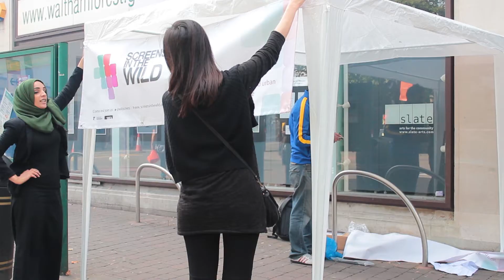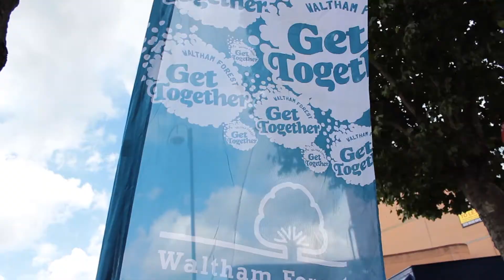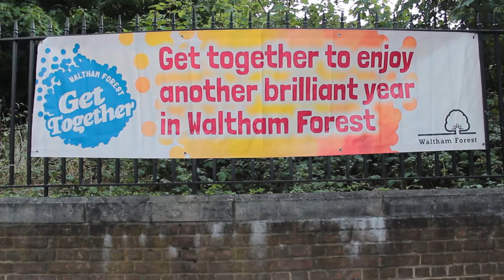Screens in the Wild @ Car Free Day Leytonstone 2013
The annual event was held on Sunday 8 September 2013 and was organised by the London Borough of Waltham Forest.
Screens in the Wild offered an interactive platform for shared encounters locally and with other screen sites in Walthamstow and Nottingham